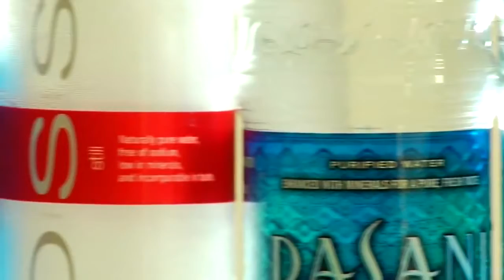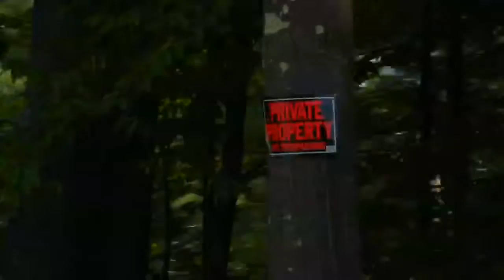Tapped Trailer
The bottled water industry - no denying that they are very good at marketing their product! But is the product they are marketing good?